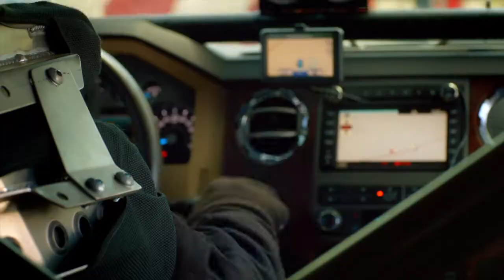Janet Phillips and Katie Uhlaender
Recently at the Kansas Farm Bureau's Young Farmers and Ranchers conference Janet Philips gives a little history of the event before we meet Keynote speaker - Katie Uhlaender. Olympian and Cattle Rancher.